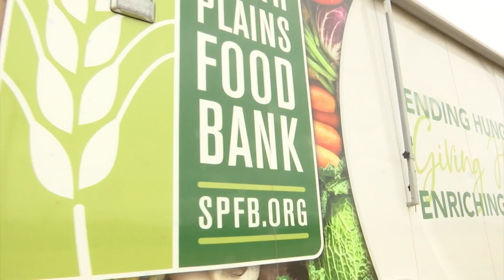South Plains Food Bank unveils new food truck to feed hungry